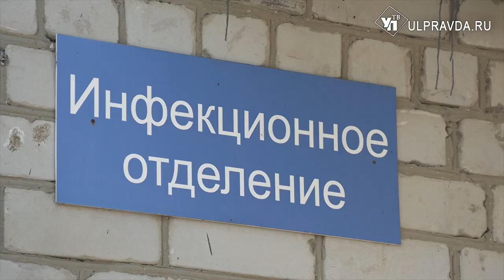Инфекционные отделения ульяновских больниц готовы. Как принимают особых пациентов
В инфекционных отделениях больниц Ульяновской области завершаются все ремонтные работы. А в связи с чрезвычайной обстановкой, вызванной угрозой распространения коронавируса, губернатор поставил задачу как можно раньше завершить все необходимые работы. И лично объехал лечебные учреждения, чтобы проверить все ли в порядке.